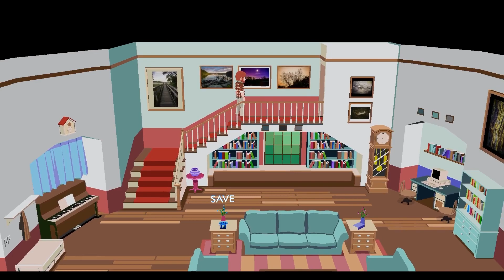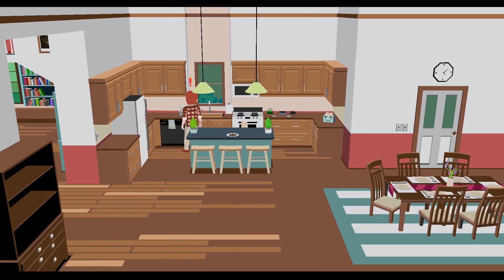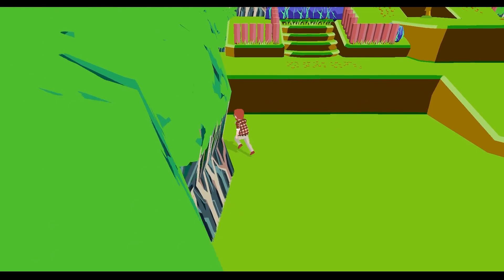Ep. 2: DON'T PLAY YIIK AT 2 AM (GONE WRONG???)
It's yiiking time